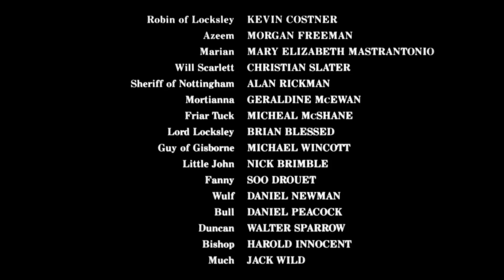Robin Hood: Prince Of Thieves credits - In Slideshow Form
It's been a while since I last done a slideshow credits on a Morgan Creek film. My last one was "Ace Ventura 2". Here, I present to you another one of Morgan Creek's classics.
FILM RATING: PG13
CAST AND SONGS REVIEWED DURING ASSEMBLY!